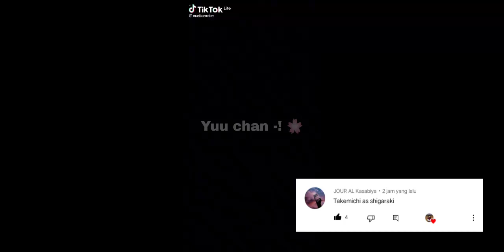Tokyo Revengers react to Takemichi future as Shiragaki Tomura||Tokrev x BNHA||Requested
1. @/marikarocker
2. @/saiakuno
3. @/shigatito
4. @/ddecay
5. @/saiakuno
6. @/bnha_edits777